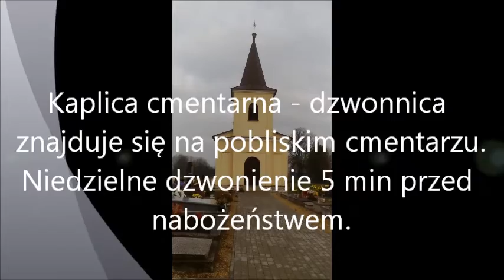Dzwony(Plenum)-Bładnice-Kościół Ewangelicki pw.Ap.Pawła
biją 3 dzwony 5 minut przed nabożeństwem niedzielnym w dzwonnicy na kaplicy cmentarnej przy kościele ewangelicko-augsburskim pw.Apostoła Pawła w Bładnicach obok Ustronia.2 większe dzwony zostały odlane w Bochum w Niemczech w 1929r. Najmniejszy dzwon został odlany w Ludwisarni Jana Felczyńskiego w Przemyślu w 2013r waży on 90 kg, i ma ton g/2.